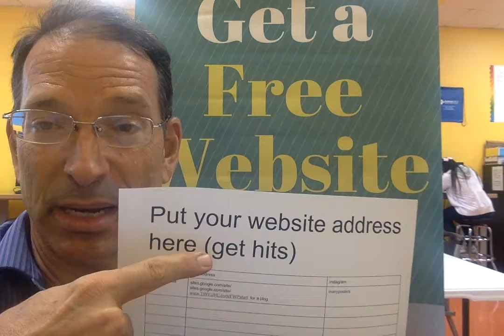Use WEBSITES to connect school work to real life -- students can earn money as web managers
Neil Postman asks us to listen to students.  Here's a technique.

Let the student choose the topic.  "What do you want to write about or show us on a website?  It's your personal space on the Internet.  it's YOUR BILLBOARD.  What will we look at?"